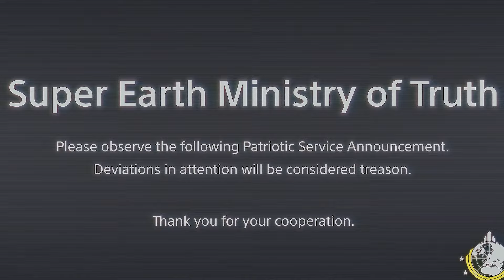Helldivers 2 Is A Masterpiece!!!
This is the best coop game of the year.